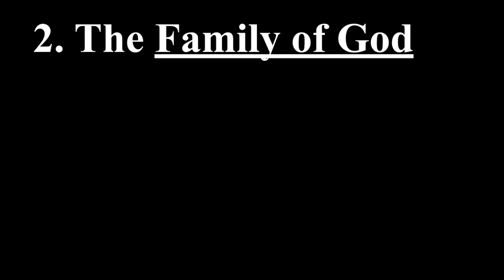Growing Together (Ephesians 2:19-22)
For more information about Redeemer Bible Church in Gilbert Arizona please visit us